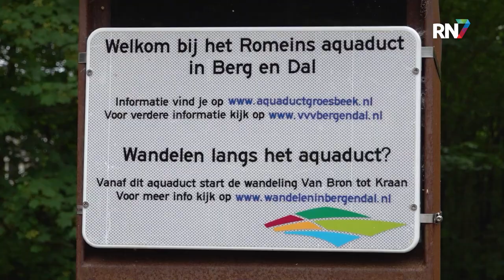Eeuwenoude eik wordt kunstwerk || RN7 REGIONIEUWS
Een oude eikenboom aan de Oude Kleefsebaan in het dorp Berg en Dal krijgt een tweede leven. De boom, waarschijnlijk ruim 200 jaar oud, verkeerde in een zeer slechte staat en werd daardoor onveilig. Met pijn in het hart moest de boom verwijderd worden. Maar gelukkig mag de stam blijven staan.